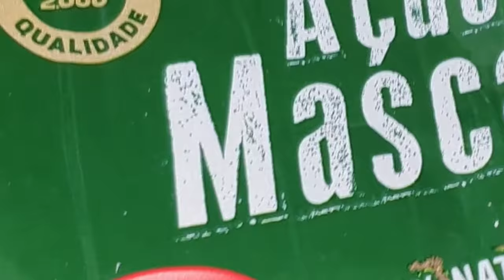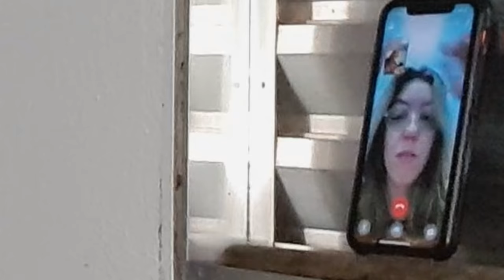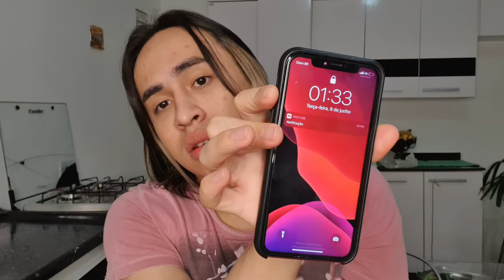Fiz um Cookie maior que a minha testa..